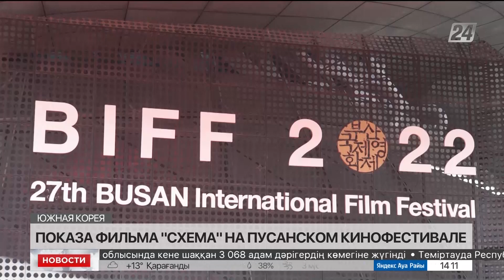Показ казахстанского фильма «Схема» с успехом прошел в Пусане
На Пусанском кинофестивале с успехом прошёл показ фильма «Схема» казахстанского режиссера Фархата Шарипова, сообщает корреспондент «Хабар 24». Картина была представлена в программе «Окно в азиатское кино», куда вошли 30 самых интересных лент региона.